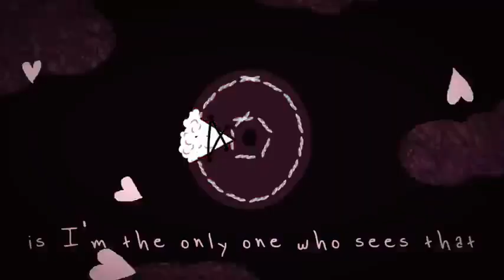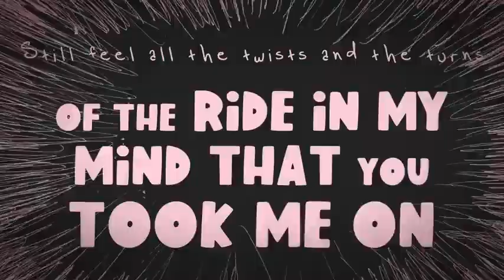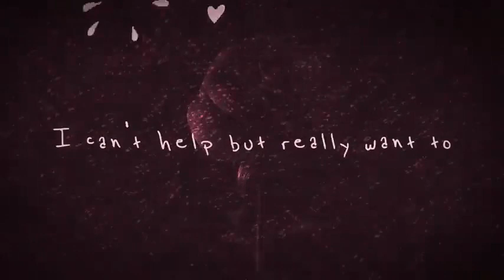Hailee Steinfeld - End this (l.o.v.e.) [lyric video - reverse]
Titulo.- End This (L.O.V.E)
Artista.- Hailee Steinfeld
Album.- Half Written Story (EP)
Año.- 2019